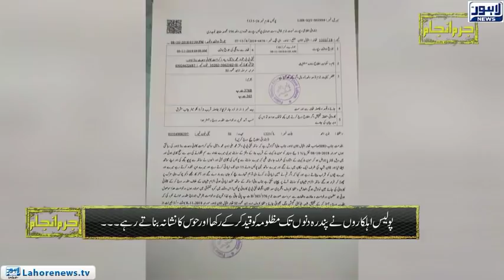Jurm Anjam - Crime Show - Episode 244 - Part 03